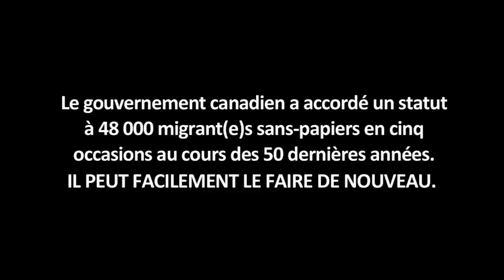UN STATUT POUR TOUTES ET TOUS! le 26 mai 2012.Montréal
Marche pour la justice et la dignité pour tout-es les immigrant-es et les réfugié-es
SAMEDI LE 26 MAI 2012
Rassemblement à MIDI
Jean-Talon et Boyer (à quelques rues à l'est du métro Jean-Talon)
MONTRÉAL

On vit ici! On travaille ici! On reste ici!

Nous marchons ensemble pour exiger la fin des déportations et des détentions et également pour dénoncer la double peine dont sont victimes les immigrant-e-s qui ont un dossier criminel. Nous revendiquons Un Statut pour toutes et tous et mobilisons pour construire une Cité sans frontières dans laquelle toute la population peut vivre dans la justice et la dignité.

Cette marche est un événement familial. Amenez vos enfants!

Contactez-nous pour toute question concernant vos besoins d'accessibilité.

Cette année, nous marchons pour nous opposer aux attaques hostiles et constantes de la part du gouvernement conservateur contre les gens d'ici et d'ailleurs. Nous prenons les rues pour affirmer notre dignité en tant que travailleurs, étudiants, réfugiés, immigrés, et queers.

Nous rejetons la militarisation des frontières, la criminalisation des migrants, l'institutionnalisation de l'esclavage salarié grâce à des programmes de travailleurs temporaires, et l'idéologie dominante xénophobe et raciste.  Nous dénonçons également le projet de loi C-31, la « Loi d'exclusion des réfugiÉes » qui englobe diverses mesures ayant pour but de créer un système discriminatoire envers les réfugiéEs basé sur leur nationalité, d'emprisonner les demandeurs et demandeuses d'asile et qui donne le pouvoir au Ministère de l'immigration de retirer le statut de résidentE permanentE d'une personne ayant obtenu un statut de réfugiéE. Ce projet de loi inclut aussi des politiques intrusives pour les personnes migrantes, dont la collecte de données biométriques. Il donne aussi plus de pouvoir d'arrestation et de détention aux agents des services frontaliers, ce qui affectera autant les touristes, les résidentEs permanentEs, les étudiantEs étrangerEs que les réfugiéEs. La nouvelle loi va faire augmenter de façon dramatique le nombre de personnes forcées de vivre en clandestinité, en marge du système, sans accès au marché du travail légal ou aux services essentiels, comme les soins de santé et l'éducation.